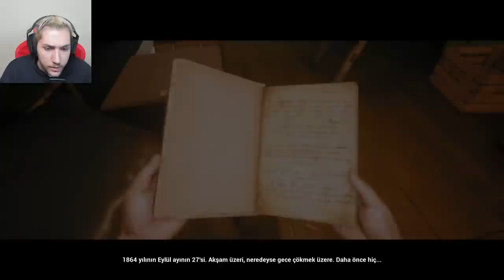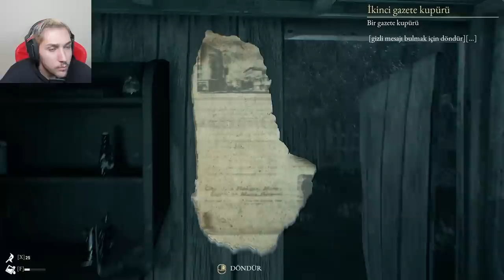SERİ KATİLİN RUHU EVİMİZE DADANDI ! THE BEST INSIDE (1. BÖLÜM)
Herkese merhaba arkadaşlar bugün The Best İnside adında yeni bir korku oyunla sizlerleyim. Oyunda tatil amaçlı büyük bir köy evine gidiyoruz. Lanetli eve vardığımızda ise seri katilin ruhu peşimize takılıyor. Ben oyunu beğendim. İyi seyirler.
bakirkertenkele31 the best inside oynuyor
türkçe korku oyunu